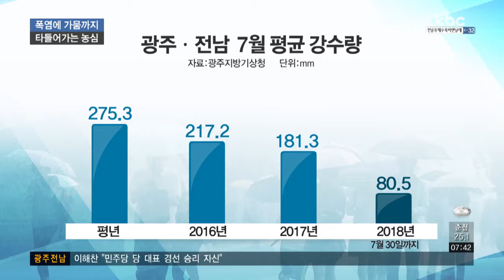연일 폭염에 가뭄까지..농민 마음 타들어가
극심한 폭염에 가뭄까지 겹치면서 밭작물 재배에 비상이 걸렸습니다.

농업용수 부족도 우려되면서 농민들의 마음이 타들어가고 있습니다.

최선길 기잡니다.